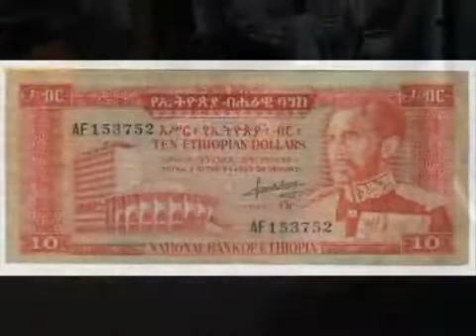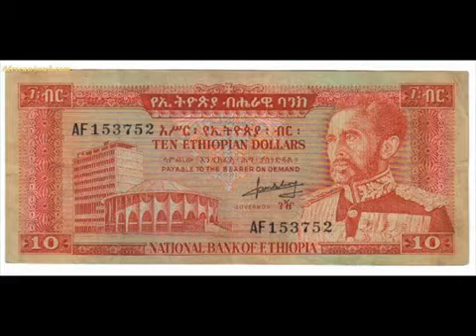2013 New Ethiopian Music/ Lemindinew???? by Jingo yared / Jingobiell/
2013 New Ethiopian Music...by Jingo Yared / Jingobiell/